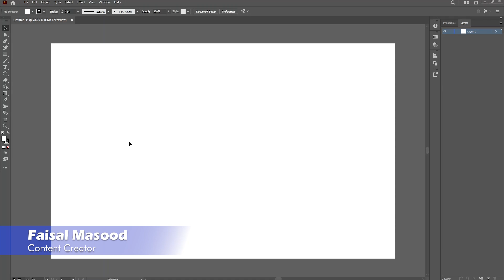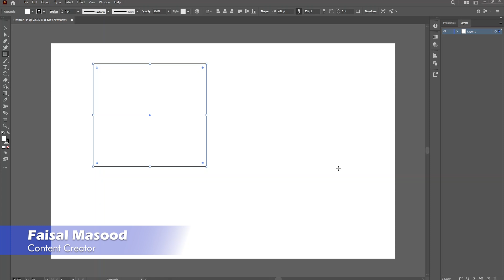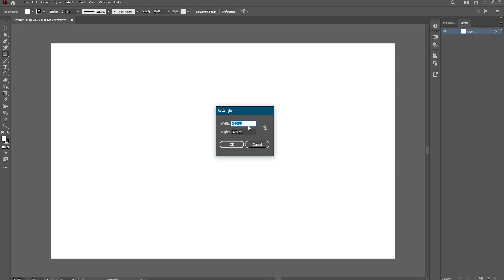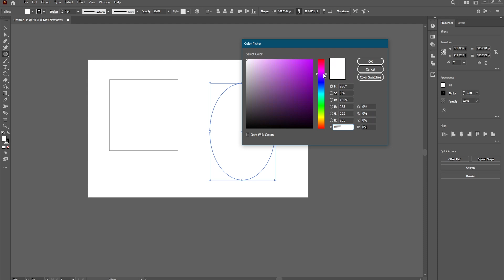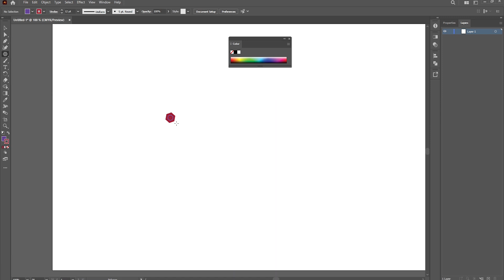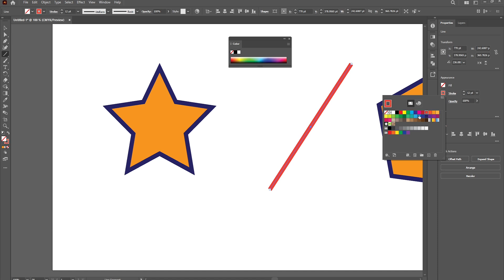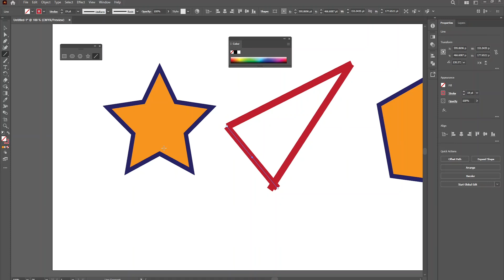Illustrator Shape Tools Urdu/Hindi - Class 4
In this comprehensive tutorial, you'll learn how to master essential shapes like rectangles, ovals, polygons, and stars. Discover the art of creating custom shapes using the Pen Tool and Shape Builder. We'll also explore advanced techniques like blending, warping, and transforming shapes to add depth and dimension to your designs. Whether you're a beginner or looking to enhance your skills, this video will equip you with the knowledge to create stunning graphics and illustrations.